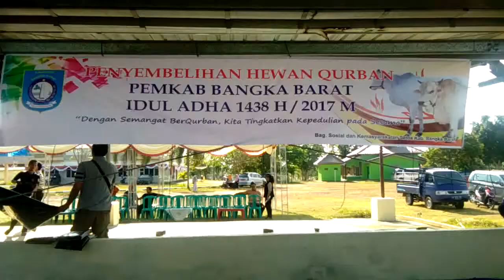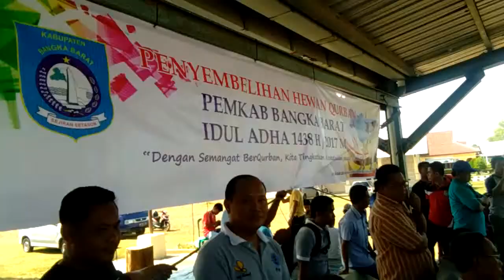Penyembelihan Hewan Qurban Di Pemkab Bangka Barat